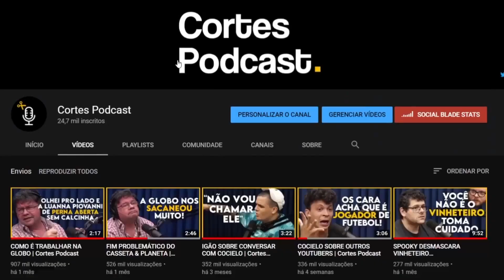AS TROLLAGENS COM O SUPLA | Cortes Podcast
Vídeo original:
Supla - Mais que 8 Minutos #130